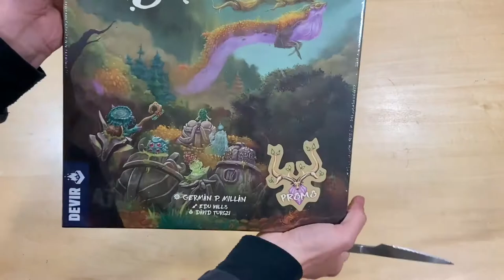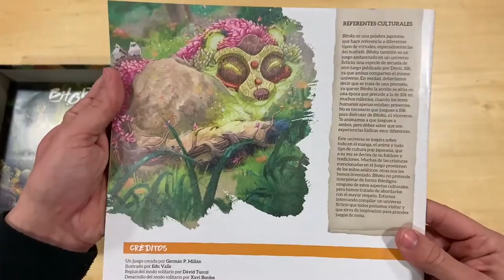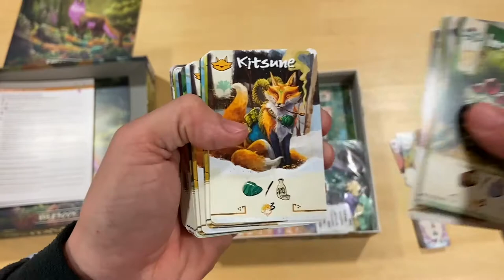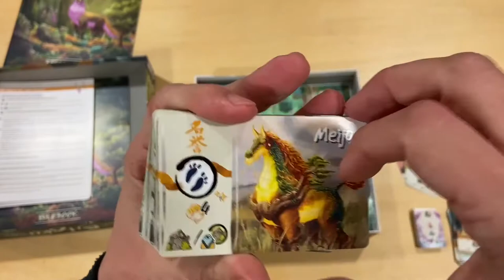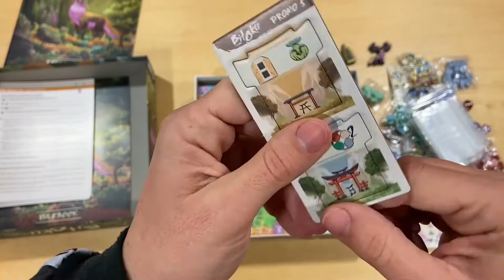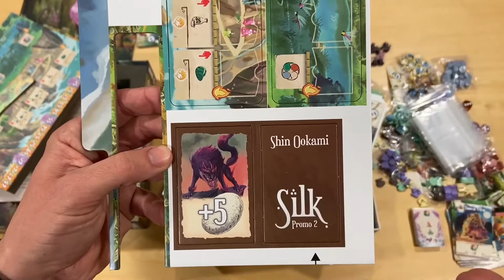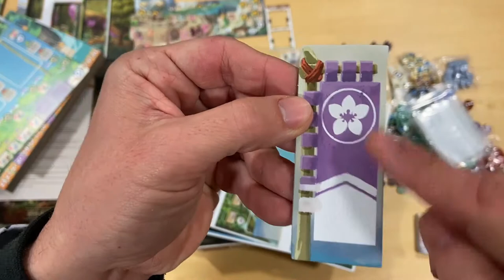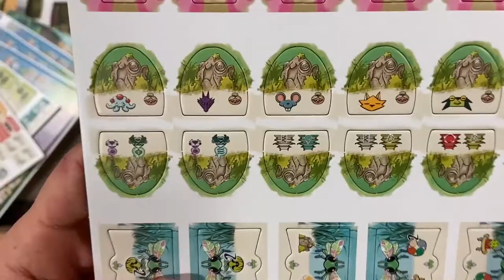Mostrando... 🦌BITOKU!🐉 PRESENTACIÓN y UNBOXING de la sensación de ESSEN! 🤩🔝🔝🔝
Hoy os mostramos... 🦌BITOKU!🐉 de Devir Iberia, el juego que lo "petó" en la pasada edición de ESSEN 2021!
En este video os explicaremos un poco de que va este gran Eurogame y os haremos un UNBOXING para que podáis ver de cerca todos sus componentes.
Un juego con un arte magnífico, que además también incluye mecánica ⚙ de Set collection y un ligero deck building.
Si os llama la atención este 🦌BITOKU🐉 y estáis pensando en haceros con él, no os perdáis este video! 😉